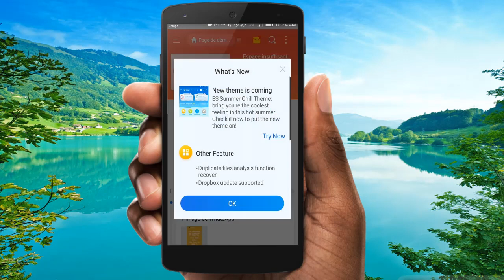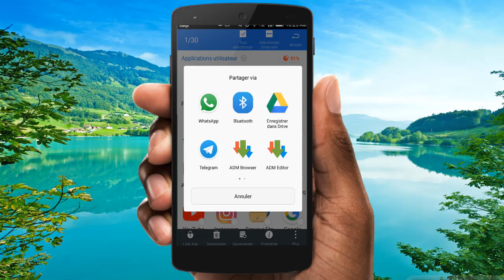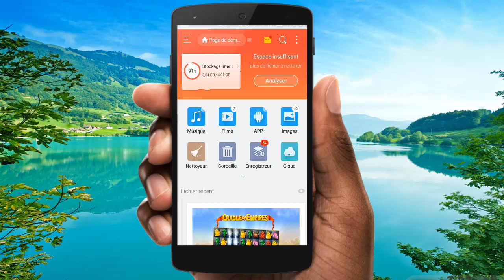MIEUX QUE XENDER ? COMMENT ENVOYER SES APPLICATIONS AUX AUTRES TELEPHONES 📱 ASTUCE ANDROID | 2019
Comment envoyer, partager ou transférer ses applications installées via Whatsapp, Telegram, WiFi, Bluetooth etc. ? La réponse est dans ce tutoriel! 👉

) tu peux m'aider à financer plus de contenus comme celui-ci. Merci d'avance... vraiment!

👨‍🏫 ES EXPLORER est un explorateur de fichiers très utile car vous permet aussi de partager vos applications et tout autre fichier via d'autres applications installées dans votre appareil.

Pour plus de tutoriels tu peux passer par le lien ci-joint et rejoindre notre communauté! Nous sommes déjà plus de 1300 et serons ravis de t'accueillir dans notre quête technologique 😌

ET SURTOUT MERCI A VOUS TOUS POUR VOTRE SOUTIEN !! Ca fait vraiment plaisir 💪

📕 ET Le meilleur moyen d'être au courant de TOUTES le astuces internet c'est, selon moi, celui-ci (NE CLIQUE PAS si tu n'en a pas envie) 👍